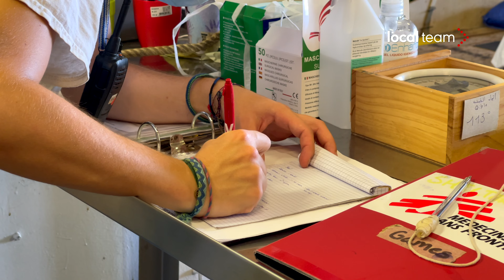Geo Barents, le immagini a bordo: 177 persone soccorse finora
Le immagini della Geo Barents di domenica 16 ottobre. Sale a 177 il numero delle persone a bordo della nave, soccorse in mare nel corso di tre distinte operazioni di salvataggio.